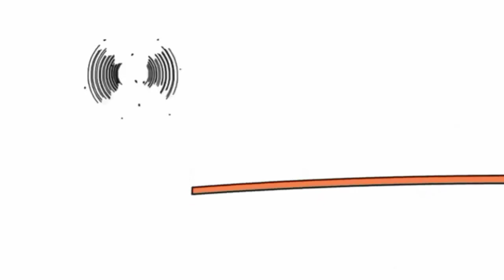19 жовтня 2021 р.